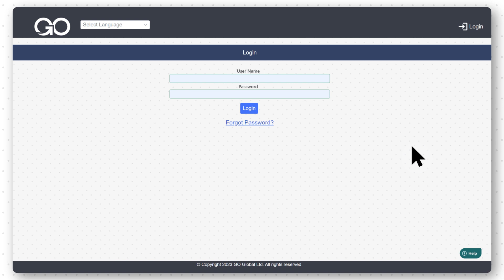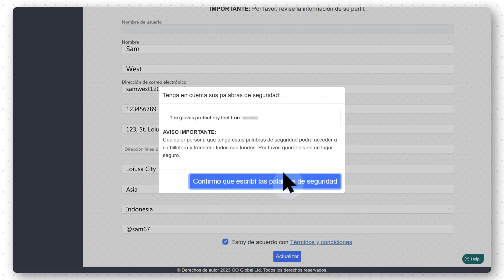Cómo asegurar las palabras de seguridad - Tutoriales GO (Español)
¿Quieres asegurar las palabras de seguridad al 100% en Go Global? Aprende más

En este video, aprenderás cómo asegurar tu cuenta en Go.  Al registrarse, el usuario rellena la información de la cuenta y, a continuación, el sistema genera palabras de seguridad autogeneradas para su cuenta. La cuenta del usuario será 100% segura para que pueda disfrutar al máximo de su tiempo en el portal Go. Siempre que te conectes, se te pedirán las palabras seguras. Recuérdelas siempre y no las comparta con nadie. Para más información vea los vídeos tutoriales.